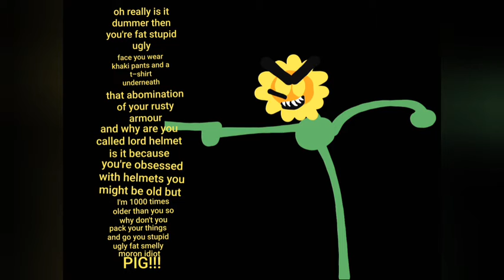sunflower being toxic to Lord helmet.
sunflower is a Savage but sunflower comes face to face with a space villain named Lord helmet he decides to be toxic to Lord helmet sunflower then roasts Lord helmet so bad that Lord helmet start to cry like a little baby.